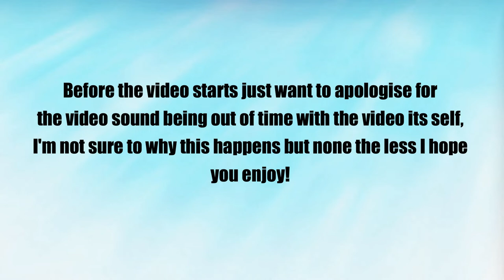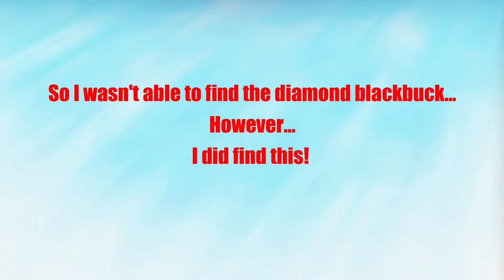Black buck hunting, 2 herds, 1 Diamond!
Hunting on Fernando Parque and came across and Level 5 Black buck, I knew he would be a diamond and tried my best to get him but the herd was spooked by a Puma and I never found him again however, I came across 2 herds of glitched black buck! :)